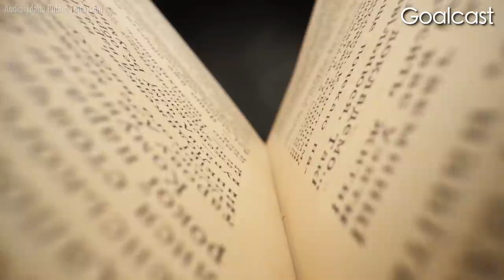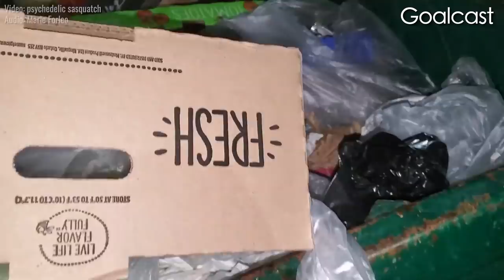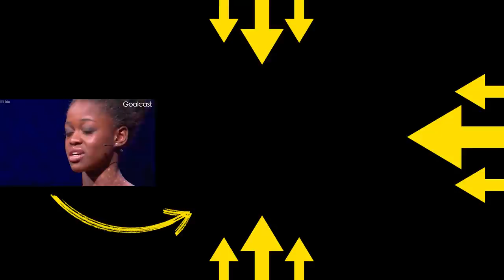Child Bride Survivor Turned PhD Achieves The Impossible | The Dr. Tererai Trent Story | Goalcast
✪ Forced to marry at 14, Tererai Trent lived as an oppressed and silenced woman. When her husband found out about Tererai’s secret dream of getting her PhD, he beat her and told her “a woman belongs in the kitchen.” What Tererai does next shocks everyone and reminds all of us that no matter what your dream is, IT IS ACHIEVABLE.

🌟 ABOUT US! 🌟

CODE: XIFYZBZZM1XIJTAT